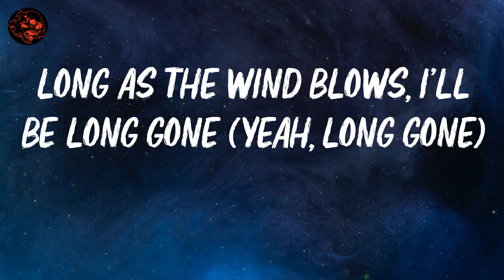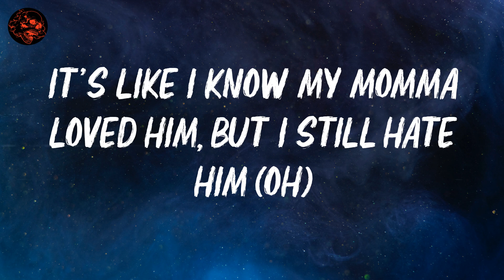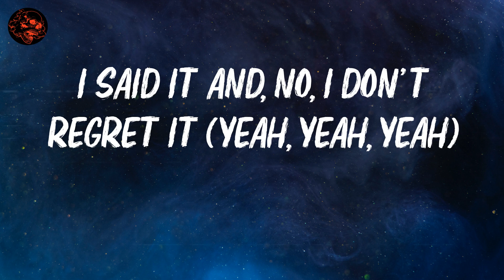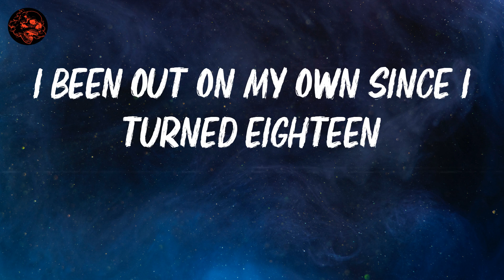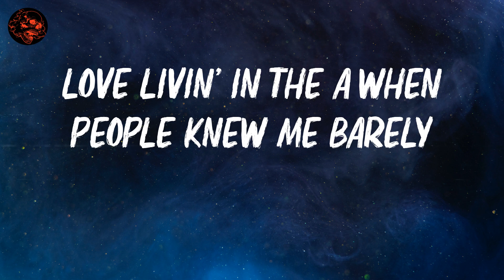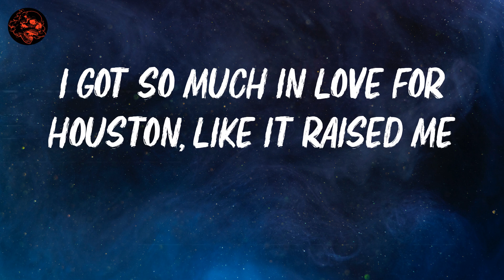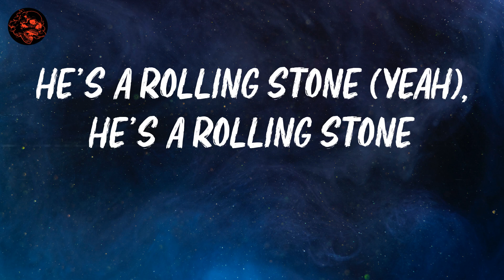Rod Wave | Stone Rolling | Lyric Video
lyrics: Stone Rolling

Sephgotthewaves
Uh, he's a rolling stone (yeah), he's a rolling stone
Long as the wind blows, I'll be long gone (yeah, long gone)
He's a rolling stone (rolling stone), he's a rolling stone (yeah, yeah)
Drive for many miles and roads and still can't find my, my home (yeah, yeah, mm)
I remember bein' a kid, I just wanted to travel (yeah)
On my bed, writin' raps, thinkin' 'bout daddy (my daddy)
Was in my cell, writin' raps, regrettin' my actions (my actions, yeah, yeah)
Like if I make it out this shit, I'm goin' straight to Cali
It's like I know my momma loved him, but I still hate him (oh)
Livin' life like a runaway, and it's six years later (six years later)
I said it and, no, I don't regret it (yeah, yeah, yeah)
I just woke up in my tour bus, I don't know where I'm headed
I been out on my own since I turned eighteen
Packed my bags, hit the road, left to chase my dreams (my dreams)
Love livin' in the A when people knew me barely
Then my dream came alive, this shit got very scary (bah, bah, bah, bah, bah)
I got so much in love for Houston, like it raised me
Me and Sauce in a Maybach gettin' faded
This don't feel right, nah, this shit feel crazy
Clutchin' on my pipe, don't even feel like I made it
I love Las Vegas (yeah), but that was before I was famous (ayy, yeah)
Look, I traveled across the nation, don't matter what state we in (we in)
People stop and stare and lookin' at us like aliens
I spent some time in Carolina, spent time in Tennessee
Is there a heaven for a G? Where can I go to get some peace? (Yeah)
I wanna settle with my kids, buy a crib by the beach (by the beach, yeah)
No more Percs to ease to pain and no more drank to go to sleep, yeah
Uh, he's a rolling stone (youngin), he's a rolling stone (life of a rolling stone)
Long as the wind blows (life of a rolling stone), I'll be long gone (lone gone)
He's a rolling stone (yeah), he's a rolling stone
Drive for many miles and roads and still can't find my, my home (can't find my home)
Yeah, yeah
My, my home
Life of a rolling stone, life of a rolling stone